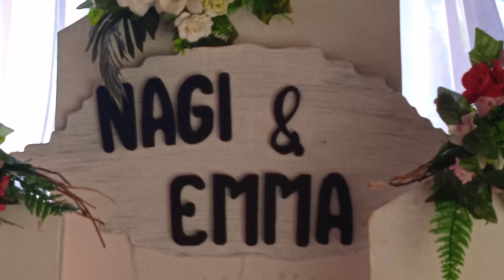Natab Mekalan Kalan Nganten 𝓝𝓪𝓰𝓲 - 𝓔𝓶𝓶𝓪 𝓢𝓪𝓷𝓾𝓻 𝓓𝓮𝓷𝓹𝓪𝓼𝓪𝓻 𝓢𝓮𝓵𝓪𝓽𝓪𝓷@senibudaya_dms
𝓡𝓪𝓱𝓪𝔂𝓾  langgeng riwekas Nagi - Emma